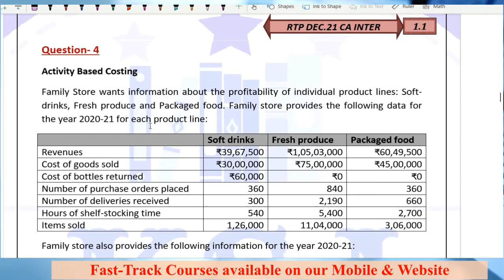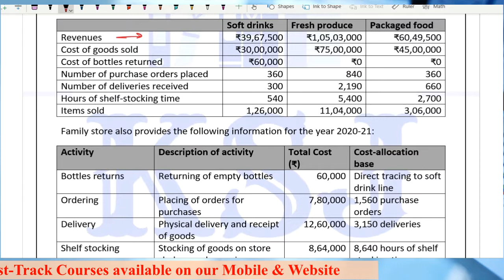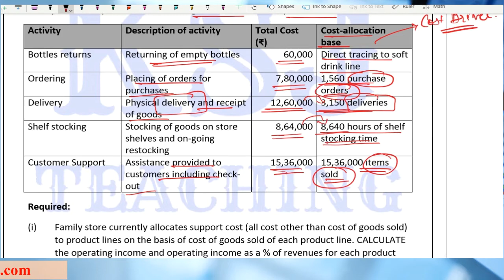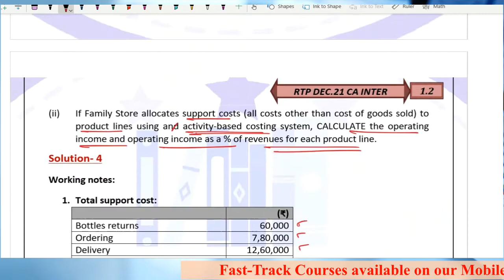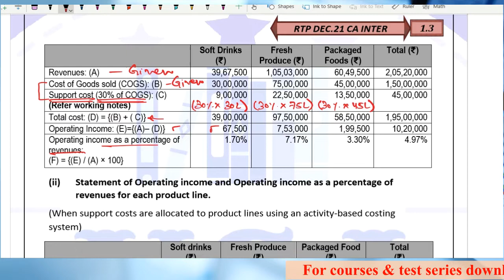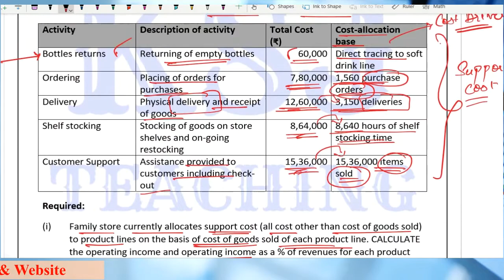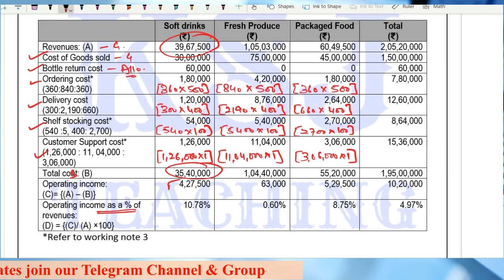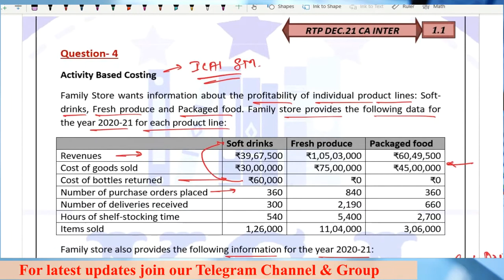RTP Dec. 2021 || CA Intermediate Cost Accounting || Activity Based Costing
RTP Discussion of Cost Accounting for Dec.21 Exams - Activity Based Costing